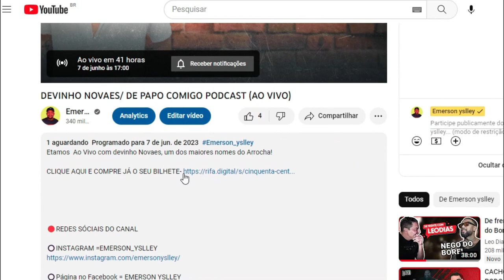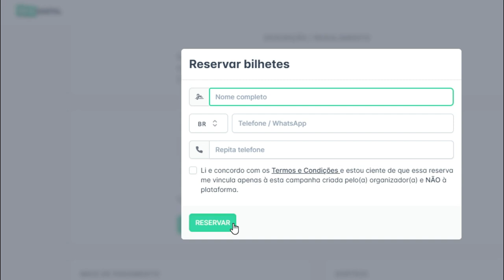LEMBRA DE TAYS REIS? CANTORA DIZ QUE AMIGOS SUMIRAM DEPOIS QUE FAMA PASSOU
EX VOCALISTA DA BANDA VINGADORA TAYS REIS DESABAFA SOBRE AMIGOS QUE SUMIRAM DEPOIS DA FAMA